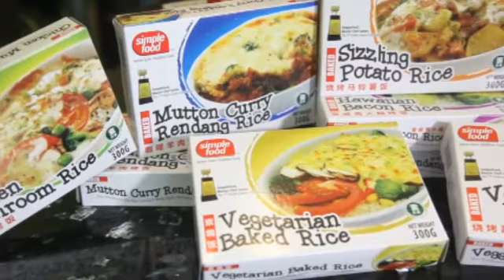美食OK- Simple Food- Ep1 Jap Satay